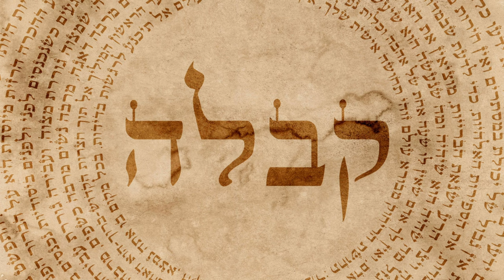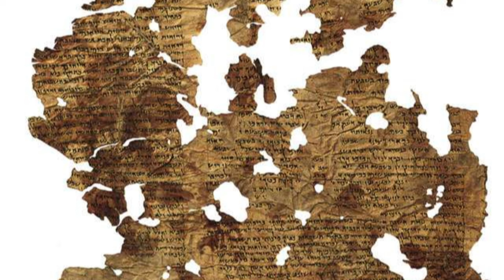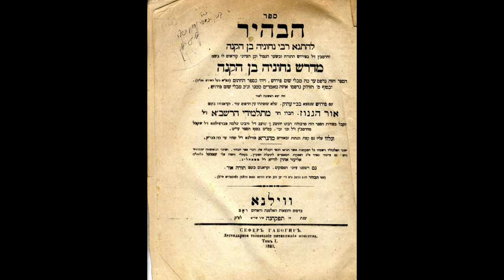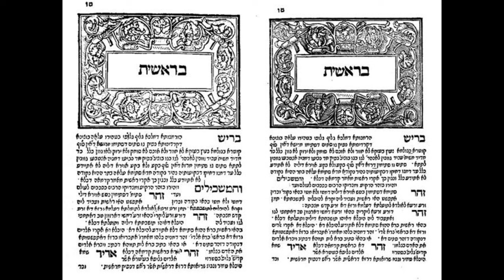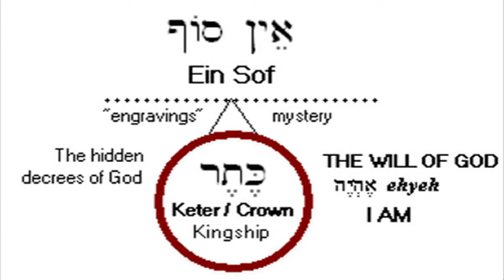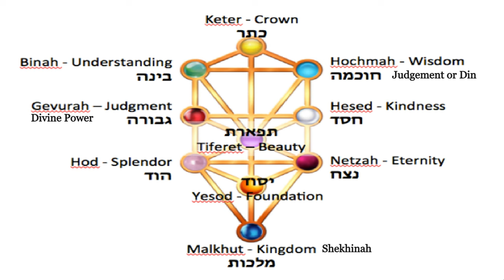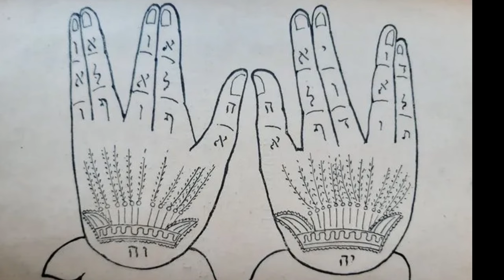Kabbalah: Five Things You Didn't Know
You don't have to be Jewish to know a few things about Kabbalah. Why has mysticism remained so popular down through the ages? Why are throngs of modern adherents, including a small troupe of Hollywood celebrities, beginning their own, Kabbalistic journeys on the  mystical path toward enlightenment? Here are 5 things about Kabbalah you might not have know.